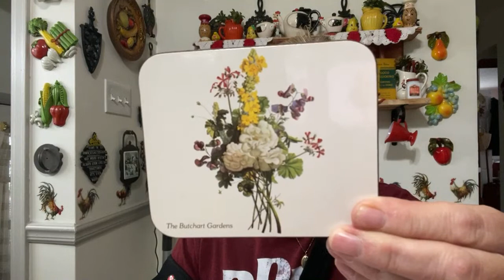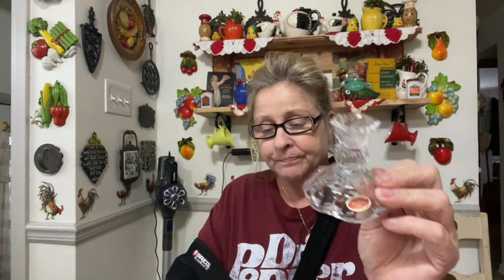Live Vintage Smalls Sale 7/24/21